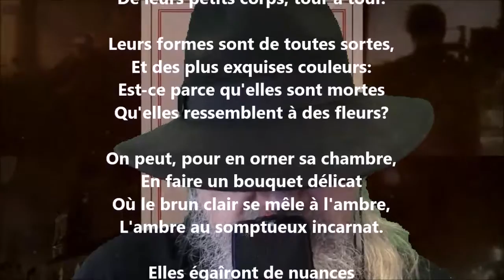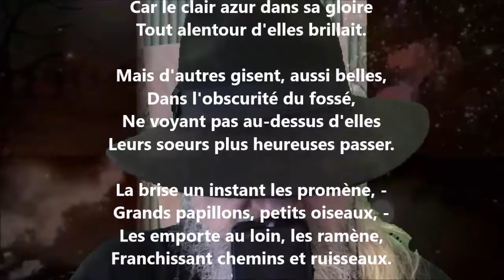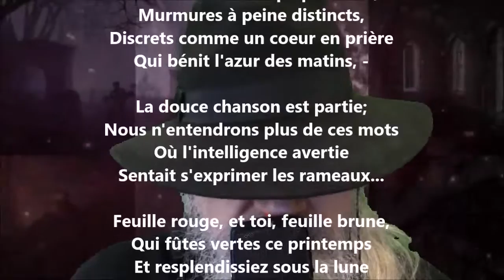Les feuilles - Albert Lozeau lu par Yvon Jean